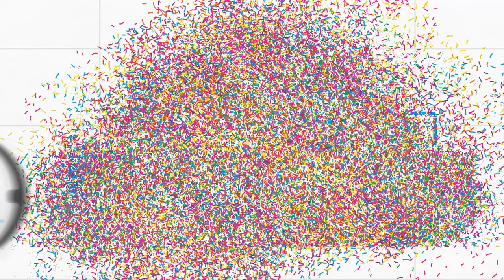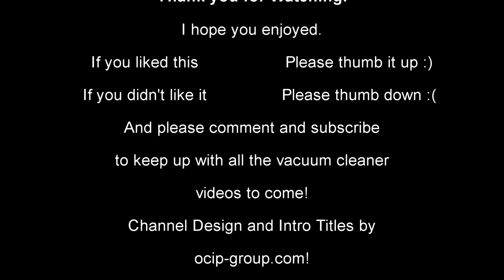An ABUSED Samsung CyclonePower 2200w Vacuum - First Look!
I got this for free with 2 other vacuums (which you will see in good time!). Usually I'd not go near something like this because it'll be terrible BUT. it's got one feature that makes me weak at the knees for a cleaner, so let's have a look!